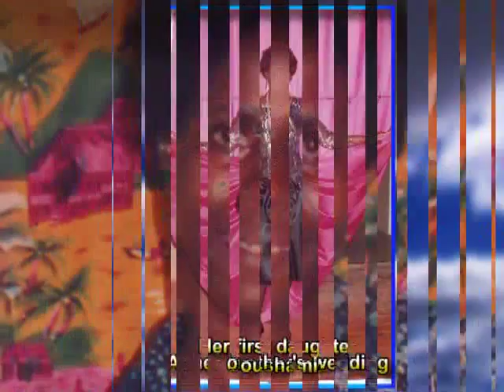MARIA JULES life in photos